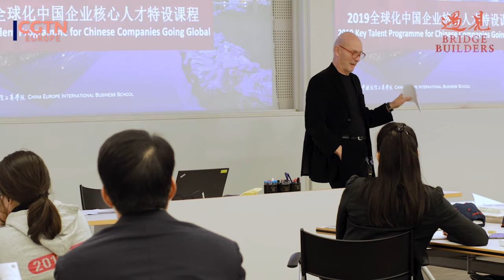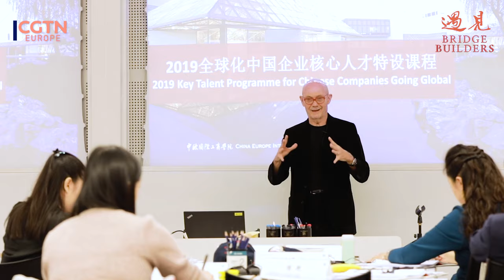Pascal Lamy: China and Europe have to find their own way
He was one of Europe's most senior politicians, and led the World Trade Organization for eight years. Pascal Lamy has witnessed emerging countries changing the world economic order, including China. CGTN Europe went to Paris and to ask Lamy about his vision for a new world order.